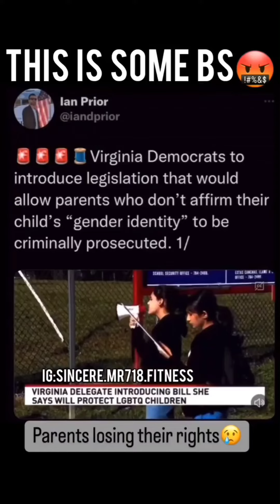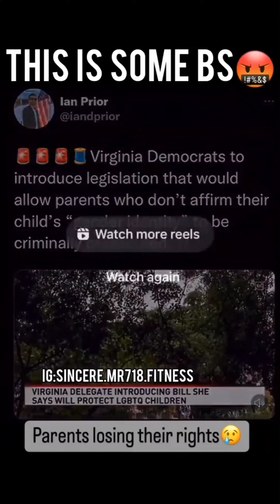This is wild. Signing that birth certificate takes away your rights as a parent to your own child.